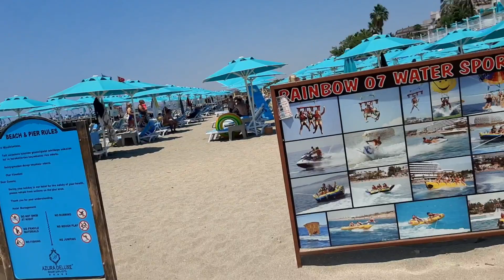AZURA DELUXE HOTEL 5* #765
Azura Deluxe Resort & Spa 5* - Ultra All Inclusive